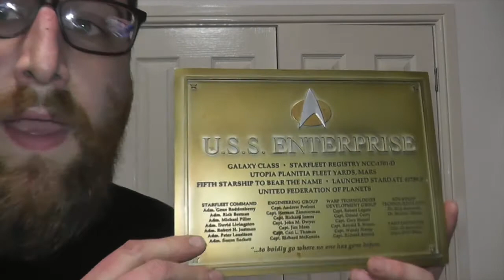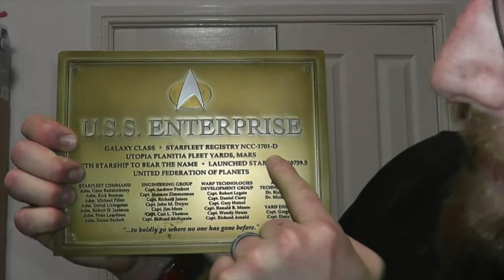The EXOTIC Salesman - Relax by buying items obtained by questionable methods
HONOURABLY COURT A WOMAN FROM SWITZERLAND, MARRY AND THEN MAKE LOVE TO HER! The classic, the one video that people actually like on my channel.
From the Pokemon kids hat, to something from many other pop culture icons!